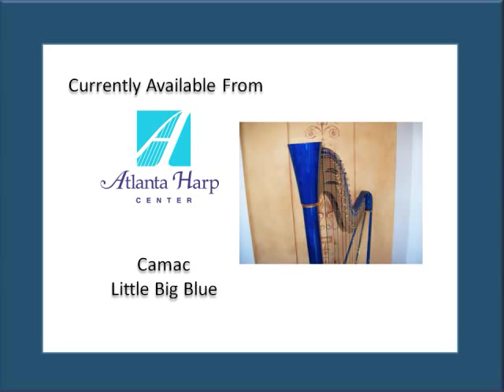Camac Little Big Blue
Coupled with either mass-market or professional electroacoustic equipment, your Little Big Blue harp will enable you to discover the joy and magic of a world of different sounds. Initially conceived for jazz and pop music, it is played by harpists throughout the world. Small and light, it is ideal for travelling, as a second instrument, and just for fun!

Woods used: maple, and spruce for the soundboard
Finish: blue, or any finish on request

Size: 170 cm
Weight: 29 kg
Range: 44 strings from G00 to F42